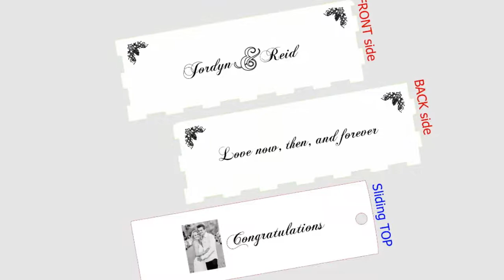Wood Wine Gift Boxes - ultimate personalized gifting presentation boxes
We laser make and engrave wine gift boxes here in USA.

Complimentary NEXT DAY proof designs - we laser names, dates, graphics, LOGOS, and photos.  Personalized your celebration wine or champagne with a wooden baltic birch gift box.  All surfaces can be lasered (no limits).
We build styles for 1 bottle to 6 bottles.  Minimum order = 1

Visit our woodshop for a complimentary proof design and let's collaborate on a memorable gift for your next celebration.